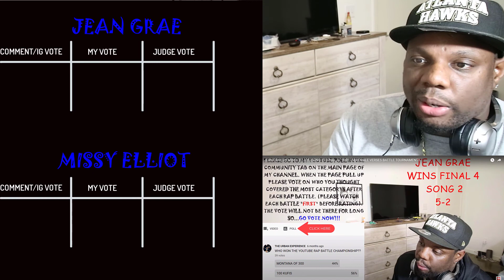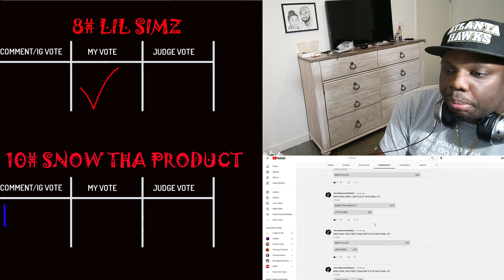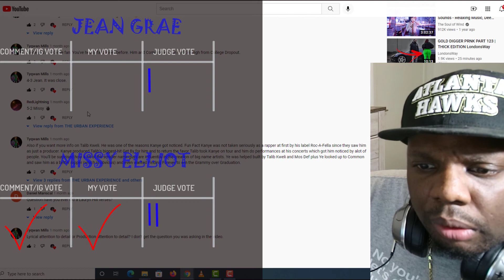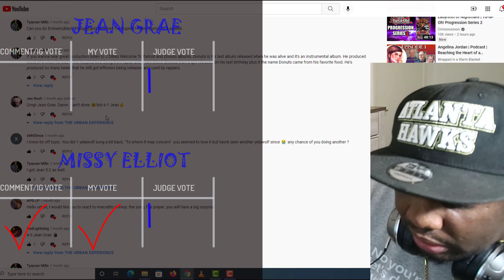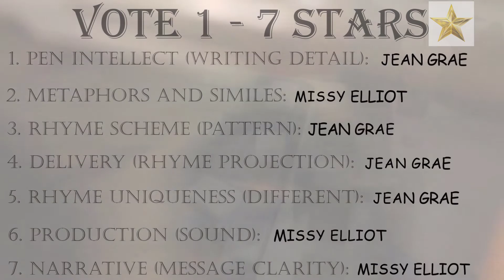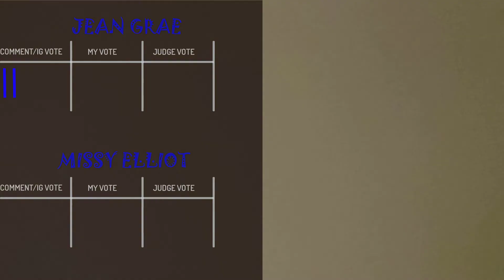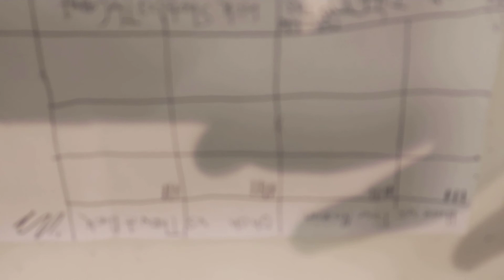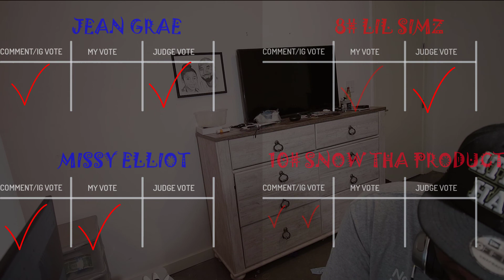WHO WILL MAKE IT TO THE CHAMPIONSHIP?? (2021 FEMALE RAP BATTLE TOURNAMENT) "FINAL 4 RESULTS"